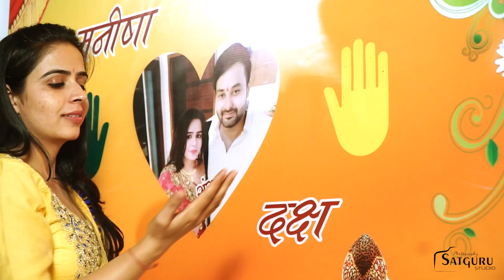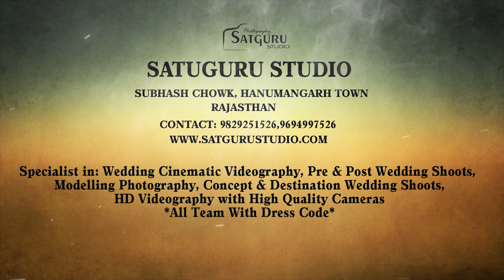Manisha weds dahsh cinematic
wedding cinematic